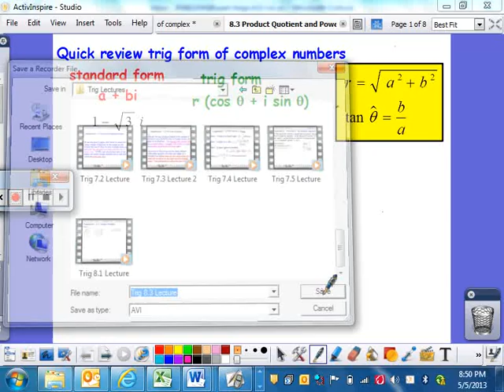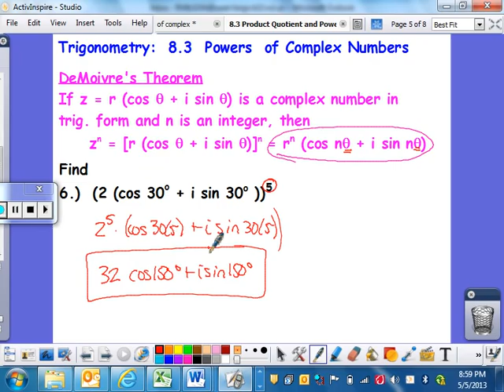Trig 83 Lecture